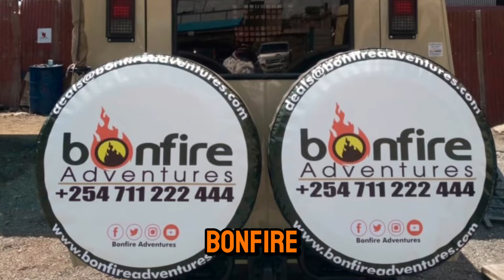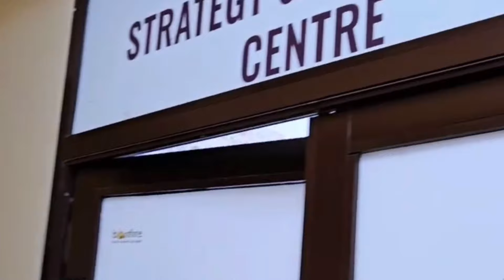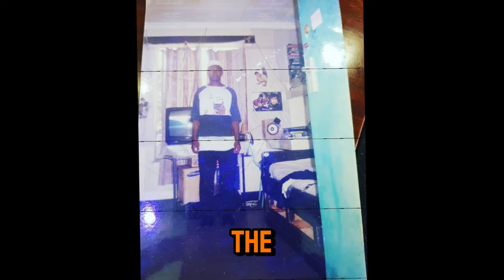How Did Sarah Kabu & Simon Kabu Become Rich? Founders of Bonfire Adventures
In this video, we uncover the journey of billionaires Sarah Kabu and Simon Kabu - founders of Bonfire Adventures. The company is a leading tours and travel company in Africa.